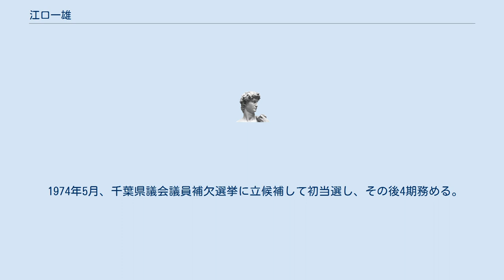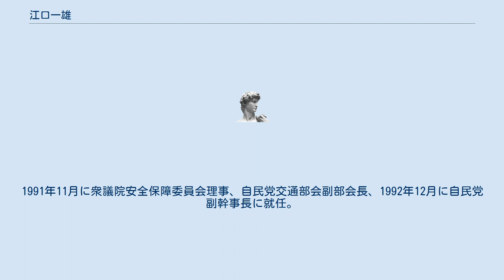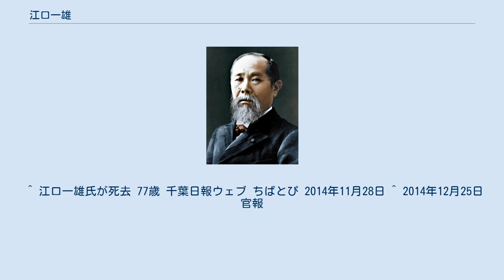江口一雄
江口 一雄（えぐち かずお、1937年（昭和12年）9月25日 - 2014年（平成26年）11月27日）は、日本の政治家。
元衆議院議員（当選3回）。
元自民党副幹事長、防衛政務次官、運輸政務次官、衆議院厚生委員長。
自民党商工部会長、学校法人八千代松陰学園理事長（事実上の創立者、創業者）。
千葉県神社総代会長。
日本会議千葉会長。
 千葉県印旛郡阿蘇村字村上（現・八千代市）出身。
父が太平洋戦争でフィリピンのルソン島にて戦死。
千葉県立佐倉第一高等学校卒業。
千葉大学園芸別科修了。
 1974年5月、千葉県議会議員補欠選挙に立候補して初当選し、その後4期務める。
 1978年、山口久太に約1万坪の土地を無償提供し、八千代松陰高等学校創立に尽力。
副理事長就任。
 1986年、第38回総選挙に始関伊平の後継として自由民主党公認で旧千葉1区より立候補し、初当選。
小選挙区制導入後は、千葉2区より出馬。
 1990年12月、第2次海部改造内閣で防衛政務次官となる。
1991年11月に衆議院安全保障委員会理事、自民党交通部会副部会長、1992年12月に自民党副幹事長に就任。
 1993年、八千代松陰学園理事長。
 1996年10月、安全保障委員会筆頭理事、自民党財政部会長代理となる。
1997年9月、第2次橋本改造内閣で運輸政務次官となる。
 2000年の第42回衆議院議員総選挙で落選、2003年の第43回衆議院議員総選挙で2度目の落選。
政界引退。
 2009年11月、財団法人協和協会会長代行に就任（会長ポストは空席）。
 2014年11月27日、八千代市の病院で膵臓がんのため死去。
77歳没。
叙従四位。
 2007年（平成19年）11月、平成19年秋の叙勲において旭日重光章を受ける。
 ^ 江口一雄氏が死去 77歳 千葉日報ウェブ ちばとぴ 2014年11月28日 ^ 2014年12月25日官報